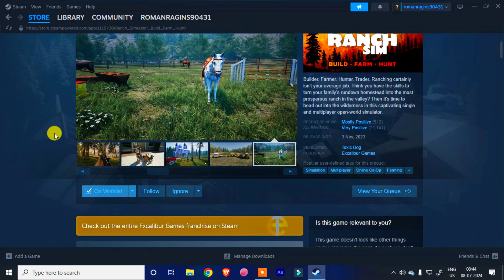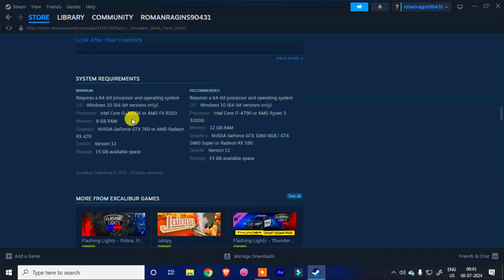ranch simulator 64% discount on steam 2024 || ranch simulator game on budget || ranch simulator 193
ranch simulator sale on steam store 2024 Jul. ,
ranch simulator discount code 2024 ,
ranch simulator on steam deck ,
ranch simulator best deal ever pc ,
ranch simulator best deal 193 rupees only ,
ranch simulator best deal ever 2024 dec. ,